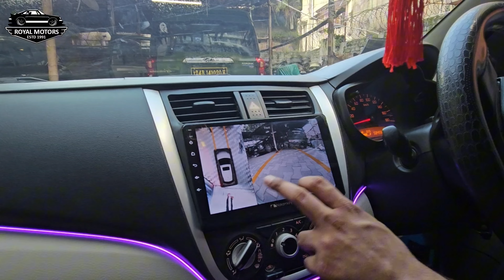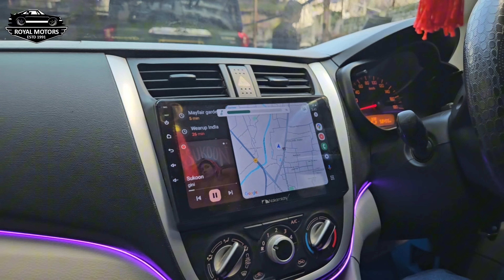Celerio upgraded to celerio smart plus.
Celerio upgraded to celerio smart plus.# royalmotorssiliguri siliguri automobile celerio modificarion # customisation youtube.

If you want us to work on your vehicle or want to know about any item then you can call on the number given below or you can also DM us on Instagram or Facebook.
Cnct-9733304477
FOLLOW US ON -